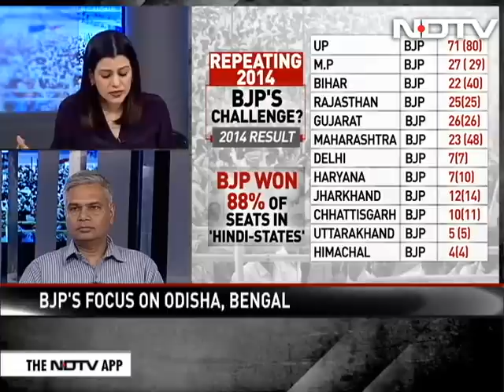BJP's Ally Talk, KCR's Outreach: Smaller Parties To Decide Poll Outcome?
Five rounds of the Lok Sabha Elections are over and for the first time senior BJP leader Ram Madhav has talked about getting a comfortable majority at the centre. On the other hand, Telangana Chief Minister K Chandrashekar Rao is meeting his Kerala counterpart Pinarayi Vijayan, reportedly to further talks on a non-BJP, non-Congress grand-alliance. The big question is: Will regional players emerge as kingmaker?